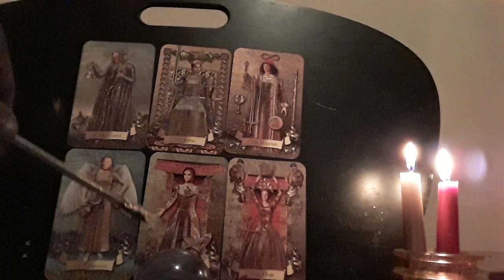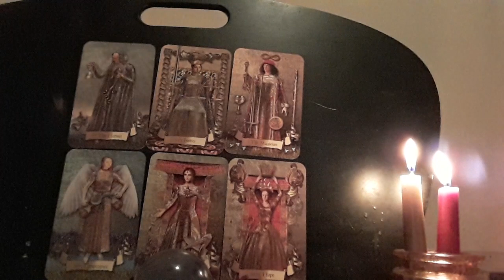Aries Singles and Couples, Love Is On The Horizon!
A Romance Reading for the Astrological Sign of Aries (Singles and Couples).